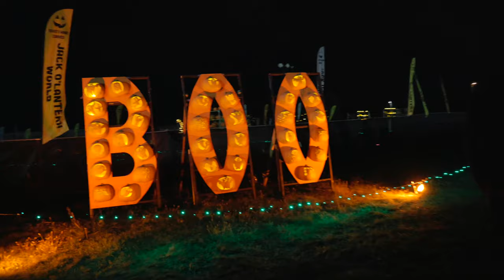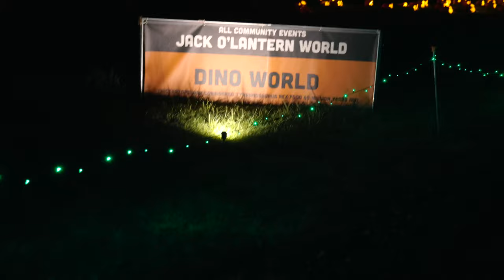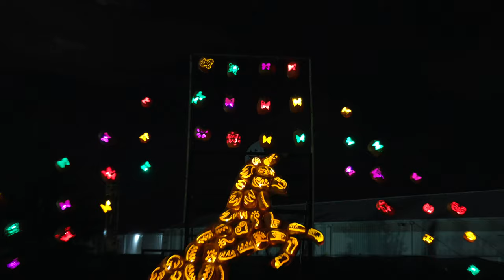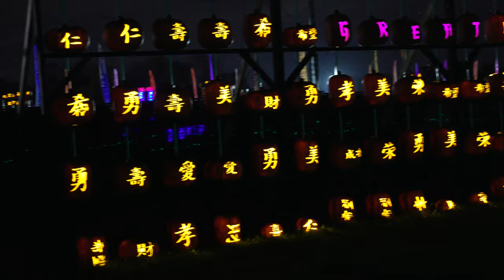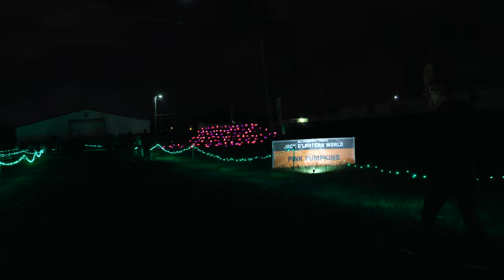Jack O'Lantern World Columbus Ohio Walkthrough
Jack O'Lantern World is a huge carved pumpkin display in Columbus Ohio at the Franklin County Fair Grounds. Over 50 different artists have carved over 1000 pumpkins both real and fake for you to walk through and enjoy!

links